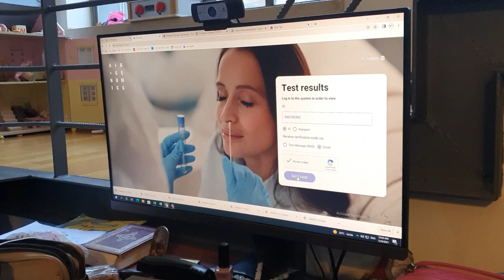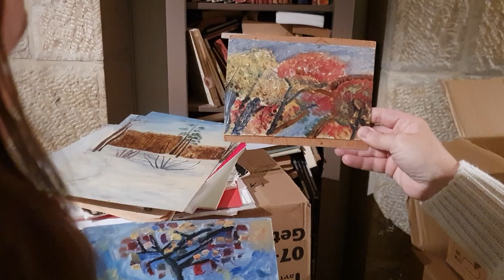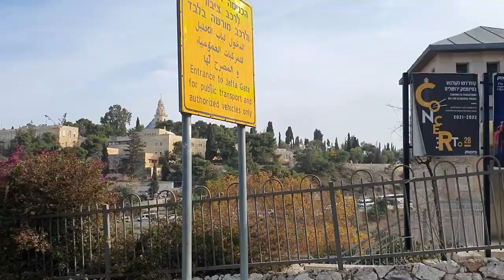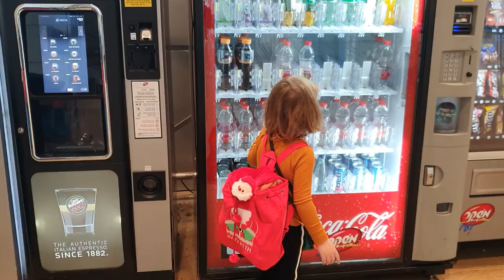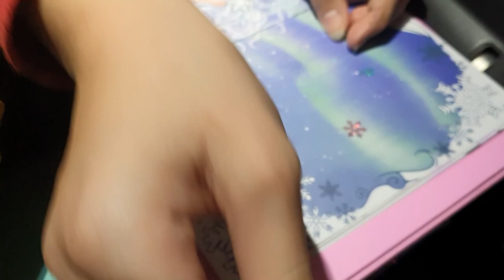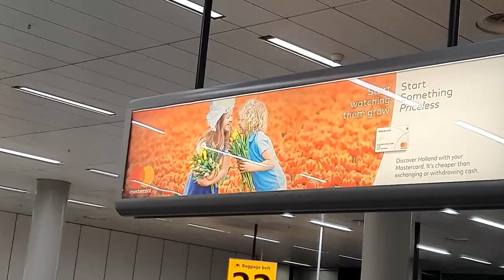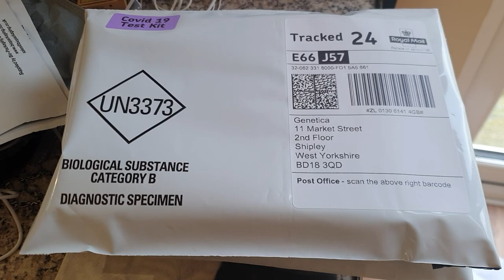ИЗ ИЕРУСАЛИМА В ИРЛАНДИЮ. 08.01.2022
Наша семья переехала в Северную Ирландию. Сегодня вы увидите все наше путешествие и узнаете как путешествовать в нынешние времена да еще с четырьмя детьми,  и как нас встретила Ирландия.